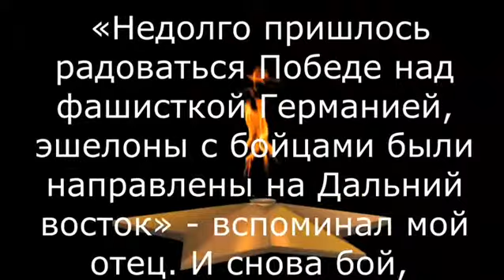Санаров Влас Алексеевич (отец Облецовой Татьяны Власовны- директора ДК "Центральный" 2000-2008 гг.)